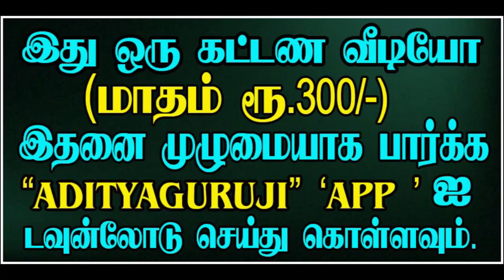8th Lord (Aries) - 8ம் அதிபதி மேஷம் - TRAILER - 433#astrologeradityaguruji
அஷ்டமாதிபதி எப்போது நன்மைகளை தன்னுடைய தசையில் செய்வார்? எட்டாம் அதிபதி பற்றிய மிக நுணுக்கமான விளக்கங்கள்... குருஜியின் கட்டண வீடியோ. PREMIUM VIDEOS - 433